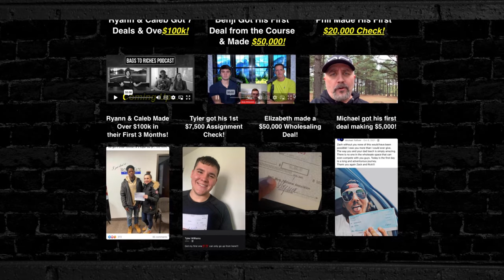Get Your First Wholesaling Deal in 2 Weeks! (copy this method)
Welcome to this exciting video where I reveal the exact method to get your first wholesaling deal in just two weeks! If you're eager to kickstart your wholesaling journey and experience the thrill of closing your first deal, then this video is a game-changer for you.

Join me as I share a proven step-by-step method that has helped countless aspiring wholesalers achieve success in record time. I'll walk you through the entire process, from finding motivated sellers and conducting effective marketing campaigns to negotiating deals and securing profitable contracts. By copying this method, you'll have a clear roadmap to follow, eliminating guesswork and accelerating your progress.

This video is perfect for beginners looking to make their first leap into wholesaling or experienced wholesalers seeking a fresh approach. I'll provide valuable insights, practical tips, and real-world examples to ensure your success. With dedication and the right strategies, you can overcome obstacles and achieve remarkable results in a short timeframe.

Don't miss out on this opportunity to fast-track your wholesaling success. Watch the video now and unlock the secrets to getting your first wholesaling deal in just two weeks. Copy this method, take action, and be on your way to becoming a successful wholesaler in no time!